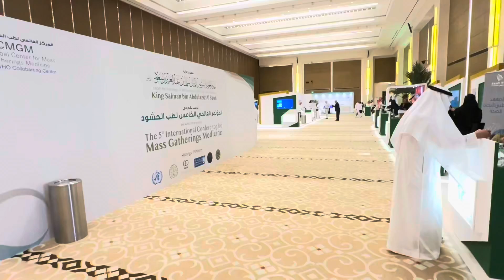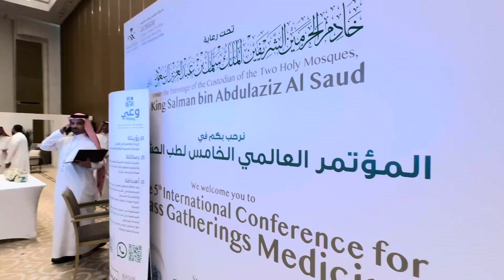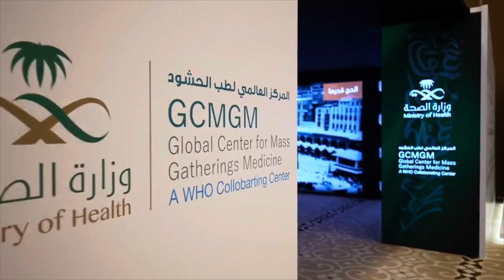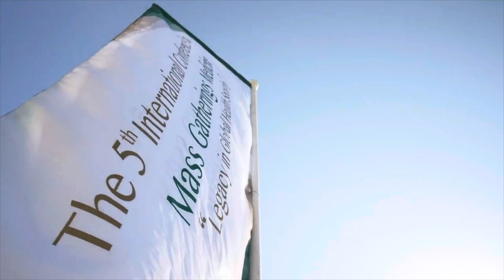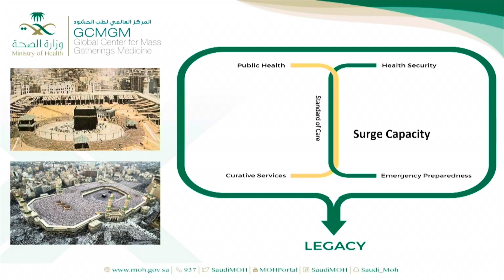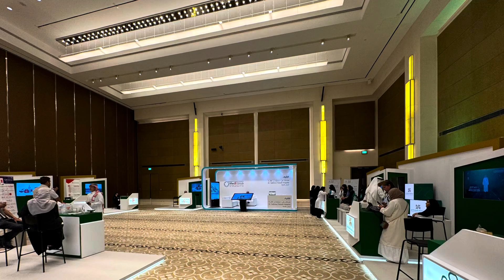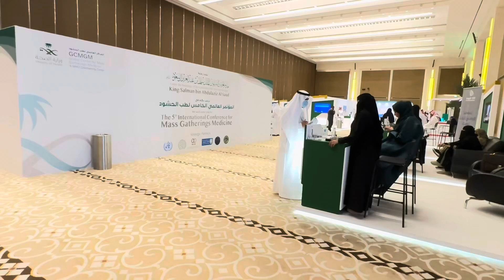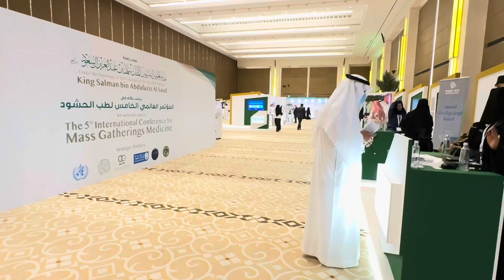ختام أعمال المؤتمر العالمي الخامس لطب الحشود،"مكتسبات الأمن الصحي العالمي